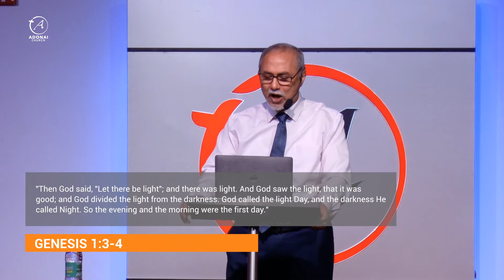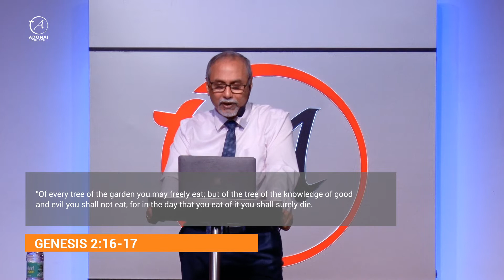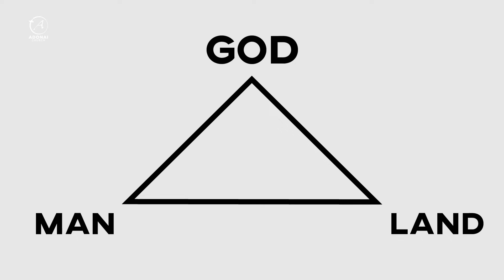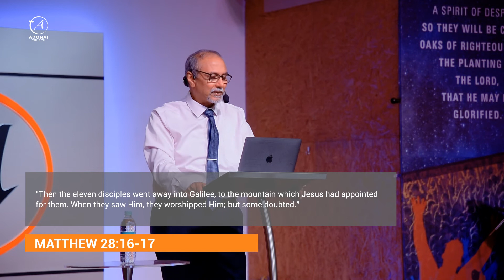God, Man and Land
Ps. Victor D’Monte speaks about the unique relationship between ‘God, Man, and Land.’ He also brings forth what God intends for us as a church and the agenda He has for us to fulfill through the Holy Spirit. But this only if we lay down our own agendas.